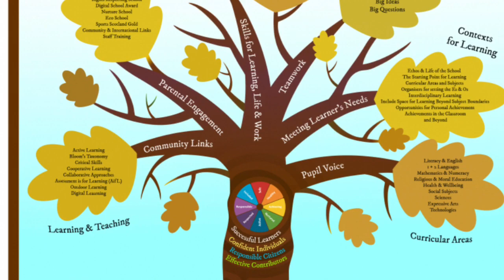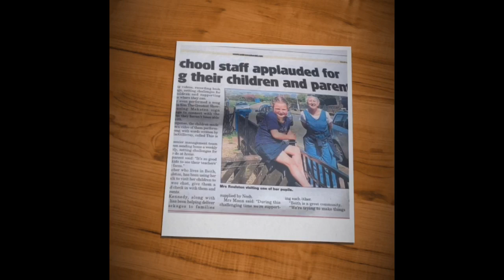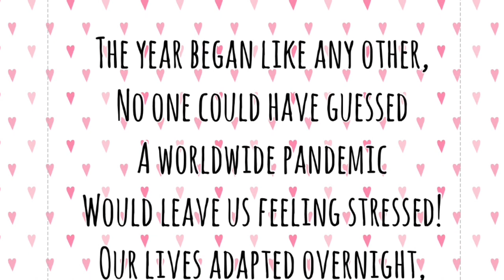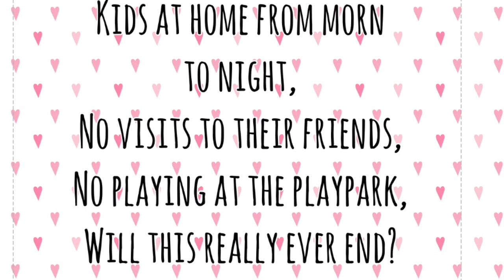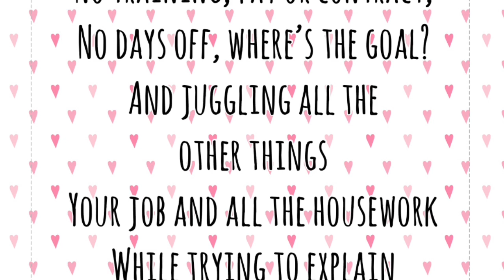To All The Big People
Our lockdown highlights and a message for all the big people. Poem written by our own Mrs P Kennedy. Thanks to our Beith PS children at the hub today helping with recording.